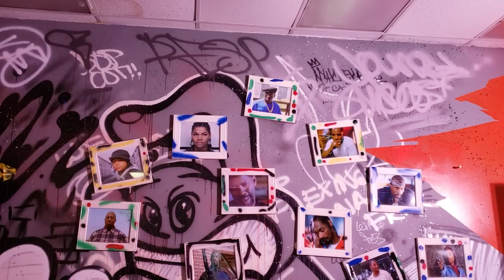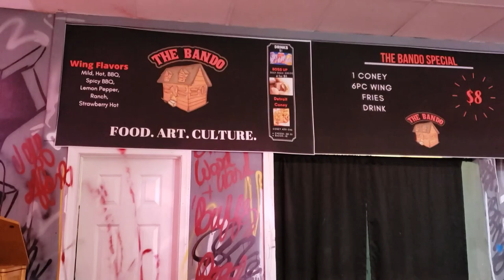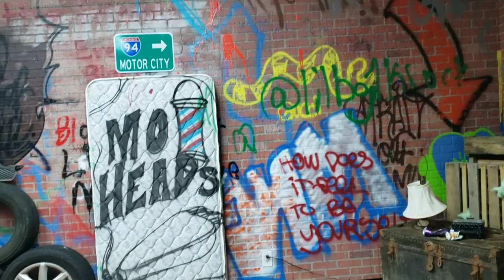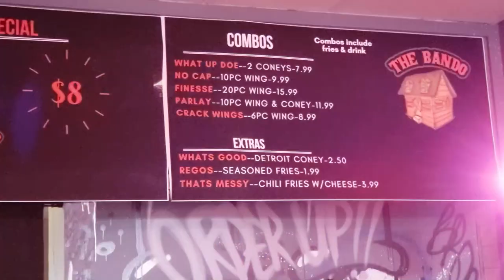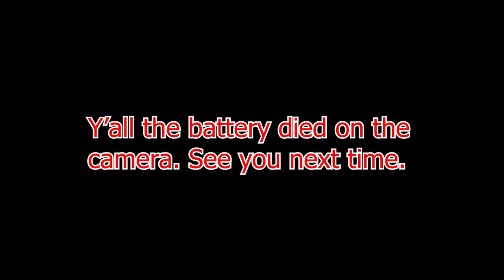First Time Trying The Bando Restaurant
Hey Y'all, join us for our first time trying The Bando restaurant in ATL. On the menu: Crack Wings, Spicy BBQ wings, Ranch wings, Coney dogs and fries.

Shoutouts

SEND ME SOME MAIL:
BLOVESLIFE